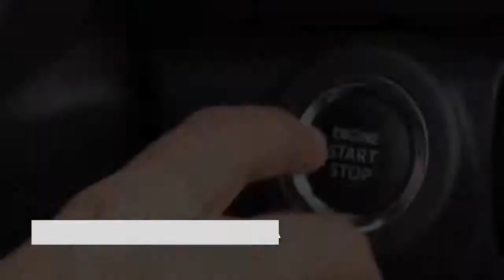PYAAR KIYA HAI MAZAK NAHI HUNNY SHARMA AMIT BHADANA VINES